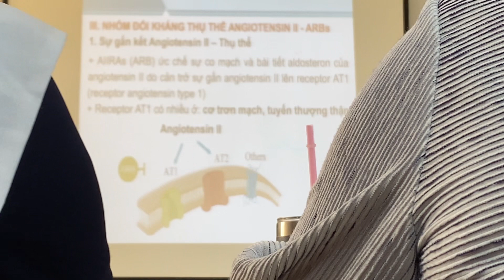ngày 31 tháng 12, 2023